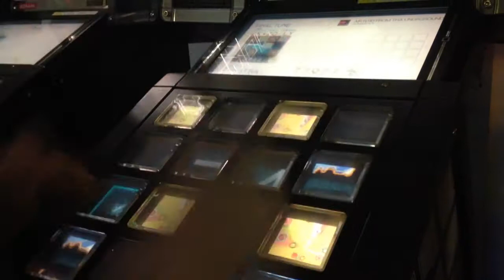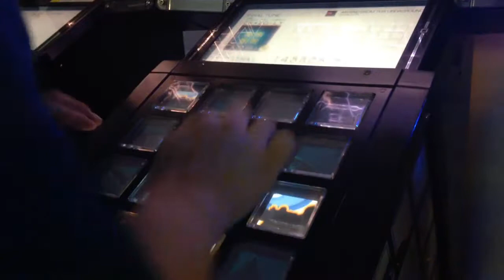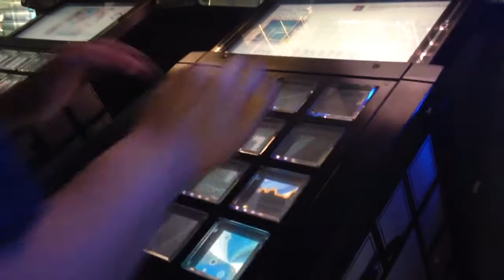Jubeat Saucer:Air Raid ext C